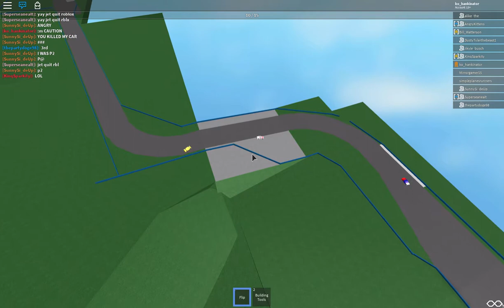SpongeBob Cup Series (Division 2) Race 9: Watkins Glen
So, after review, it was simpleplanesrunner who won (not angry), breaking angry's 3-race win streak.

RESULTS:
1) #24 chaseelliottsim (8 pts, 34 pts total)
2) #96 AngryKittens (7 pts, 46 pts total)
3) #60 alike_the (6 pts, 21 pts total)
4) #25 SunnySi_deUp (5 pts, 31 pts total)
5) #15 thepartydoge98 (4 pts, 11 pts total)
6) #1 iikyle_busch (3 pts, 31 pts total)
7) #9 DustyTylerthebeast1(2 pts, 20 pts total)
8) #40 KinqSparkity (1 pt, 7 pts total)

STANDINGS:
1) #96 AngryKittens (46 pts, 4 WINS)
2) #82 chrome47 (17 pts, 2 WINS)
3) #24 chaseelliottsim (34 pts, 1 WIN)
4) #1 iikyle_busch (31 pts, 1 WIN)
5) #60 alike_the (21 pts, 1 WIN)
6) #25 SunnySi_deUp (31 pts)
7) #89 Jo99n_Doe (24 pts, QUIT)
The real 7) #9 Dustytylerthebeast1 (20 pts)
The real 8) #20 Hoverboard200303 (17 pts)
CHASE CUTOFF
9) #16 nascarfan2786 (12 pts)
T10) #15 thepartydoge98 (11 pts)
T10) #91 XxKillasharkxX (11 pts)
T12) #40 KinqSparkity (7 pts)
T12) #4 Avwendler (7 pts)
14) #40 KinqSparkity (6 pts)
15) #23 LuckyRawlings123 (3 pts)
T16) #87 HickoMicko (2 pts)
T16) #? jimmyjohnson07 (2 pts)
18) #? BrendanPlaysRoblox1 (1 pt)